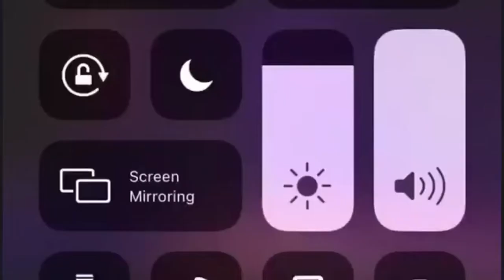WP (GEO)-Nino Chkariauli/Mariam Mikeladze | BAL (13-19 AG) / World Acro 2021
27-th FIG world Championships In Acrobatic Gymnastics. Geneva (SUI) 2021